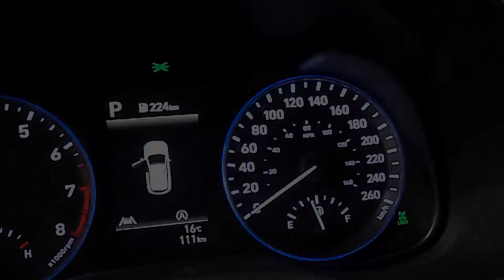2022 Kona Preferred AWD | Bruce Hyundai